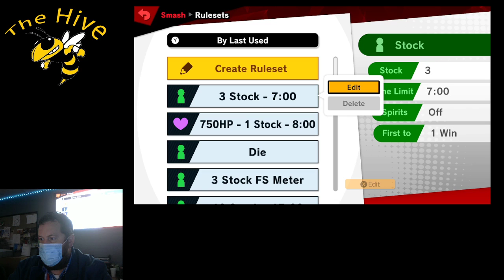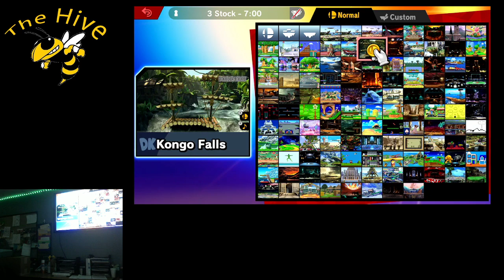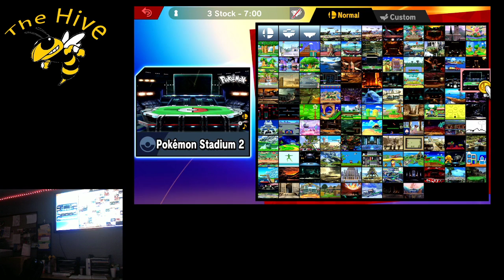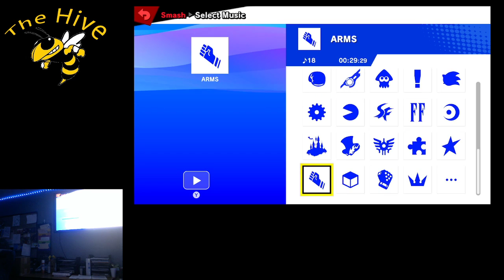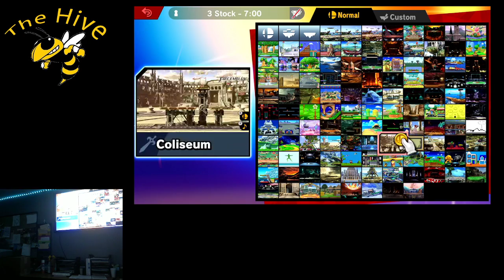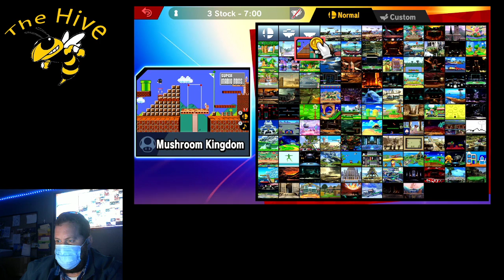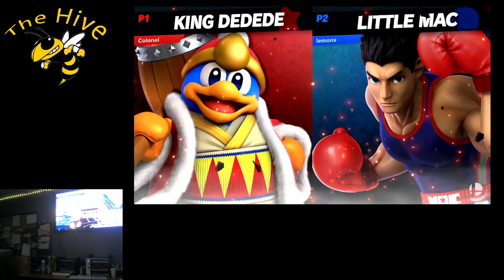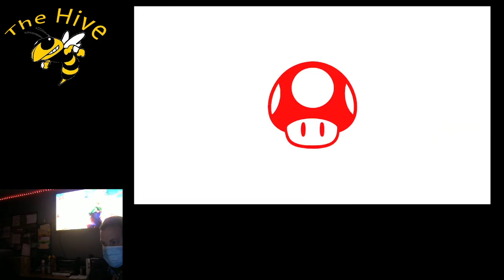Smash Practice Spring 2022